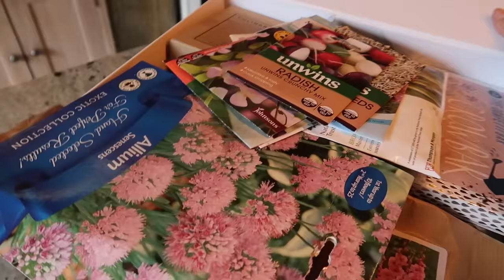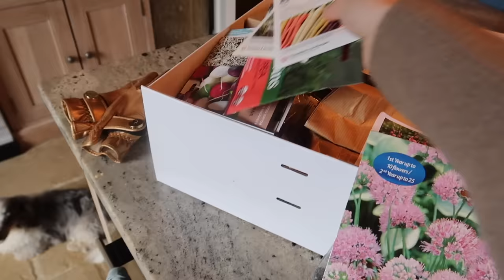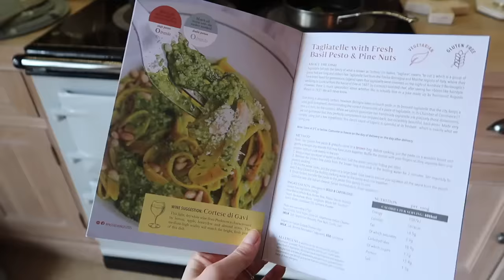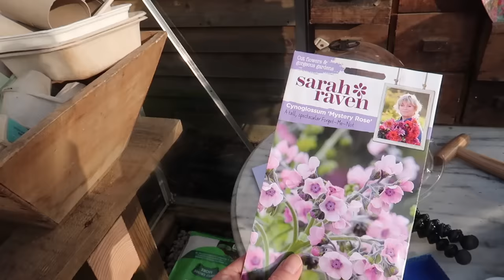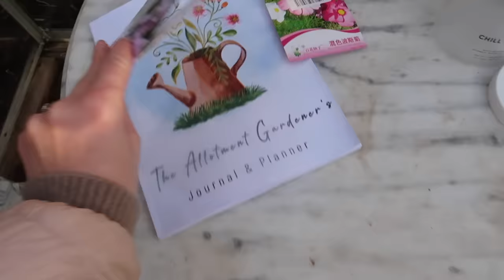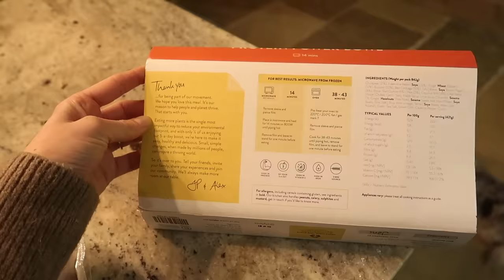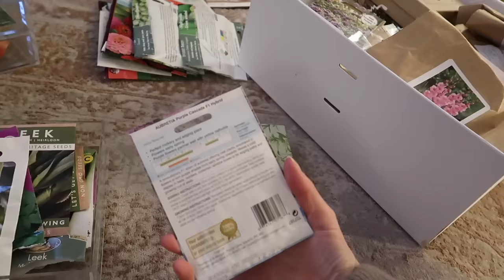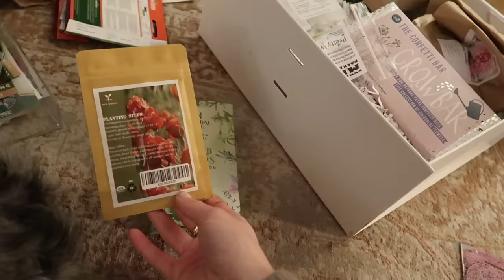BIG CHANGES TO THE GARDEN // EMOTIONAL! // Fashion Mumblr